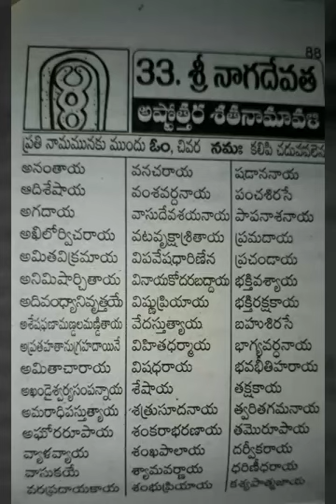Sri nagadevatha astotthara satanamavali